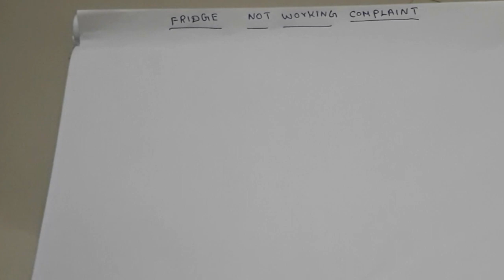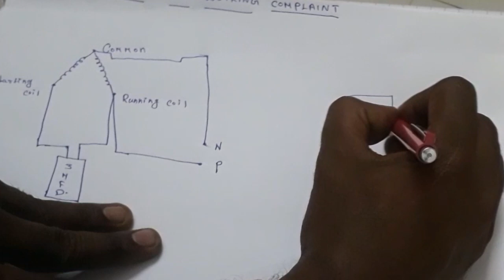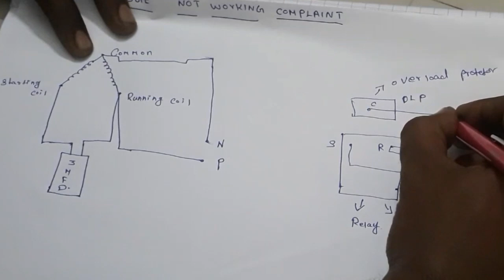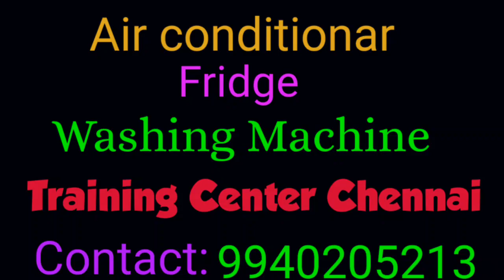Fridge & Air conditionar training chennai - Ac service course chennai- course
This vedio for Refrigirator training and washing machine training and airconditionar training center to all

The content provided on this channel, 'Ac Service course _fridge course_washing machine' by D Sankar, is for educational and informational purposes only. The projects and repairs demonstrated on this channel involve working with electricity and electronic components, which can be hazardous if not handled properly.

_Risk of Injury or Damage:_

You acknowledge that attempting to replicate or implement the projects and repairs shown on this channel can result in injury, damage, or loss. You take full responsibility for your actions and agree to hold harmless D Sankar, its affiliates, and related parties from any claims or liabilities arising from your use of the information provided.

_Copyright Notice:_

All content on this channel, including videos, images, and text, is the property of D Sankar and is protected by international copyright laws under the Copyright Act of 1957 (India) and the Berne Convention.

_Restrictions:_

You may not reproduce, re-upload, or modify any content from this channel without prior written permission. Commercial use of any content is strictly prohibited without prior written permission.

_Assumption of Risk:_

By watching and following the tutorials on this channel, you acknowledge that you understand the risks involved and take full responsibility for your actions."